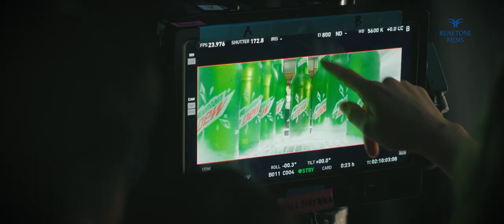The making of Mountain Dew 2023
Line produced in Thailand by Benetone Films for Mountain Dew 2023